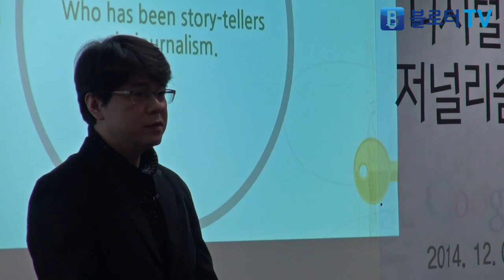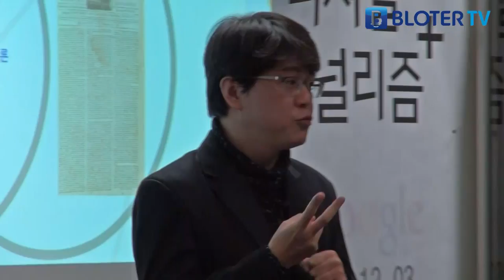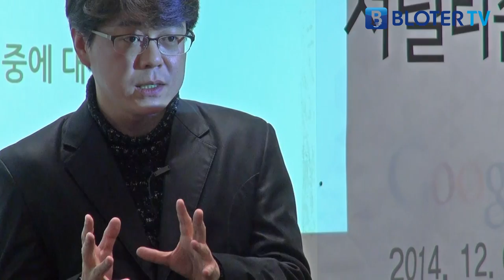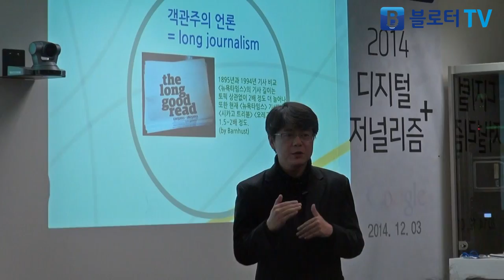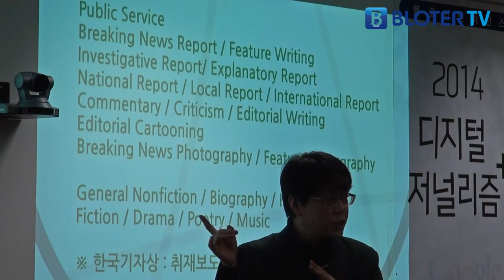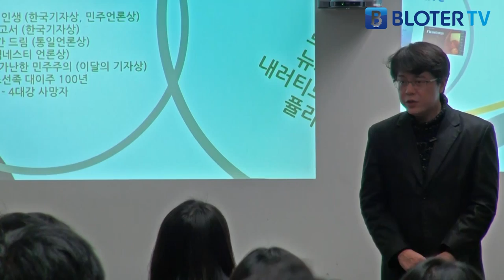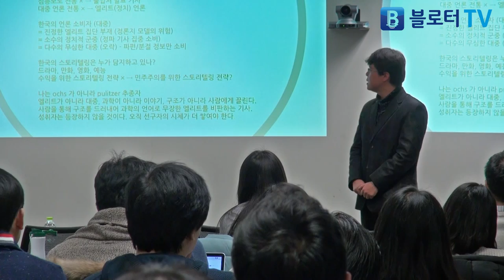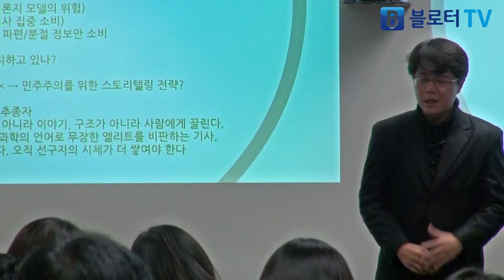안수찬: 디지털 시대, 스토리텔링의 원칙